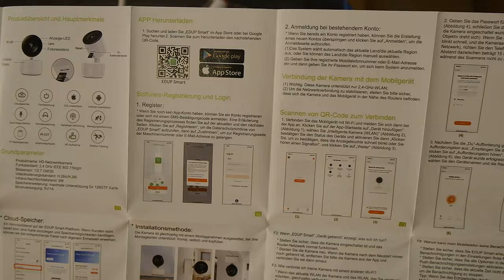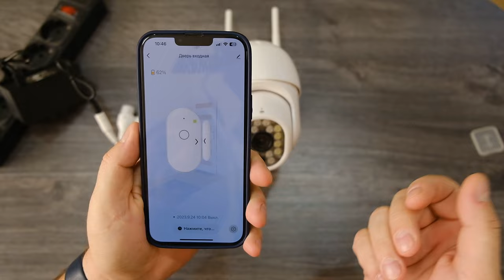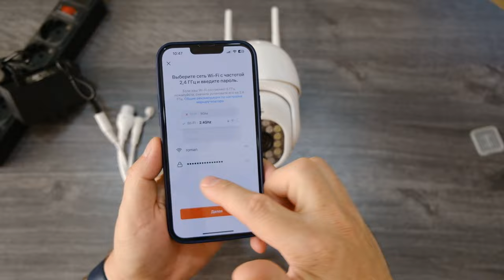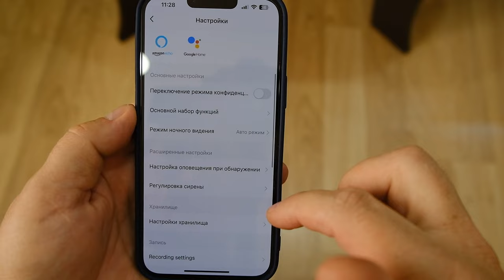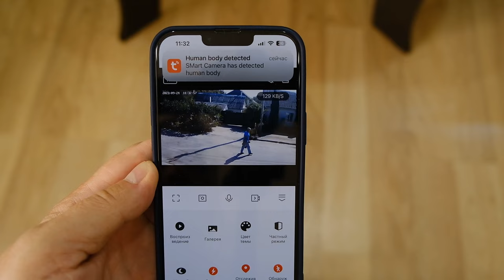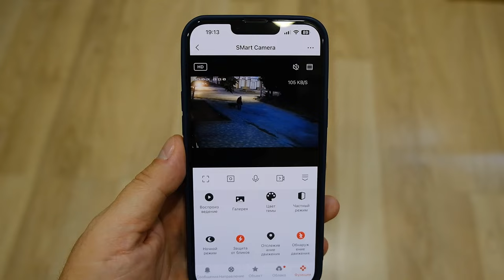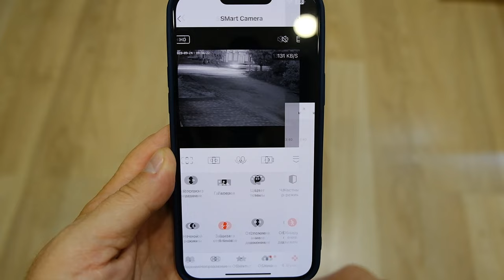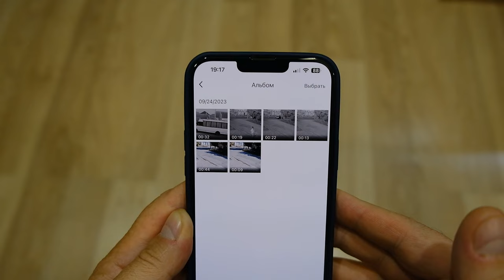КАМЕРА ДИНОЗАВР | ДУМАЛ ОНИ ВЫМЕРЛИ | Tuya Smart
Реклама АЛИБАБА.КОМ (РУ) ИНН 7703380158